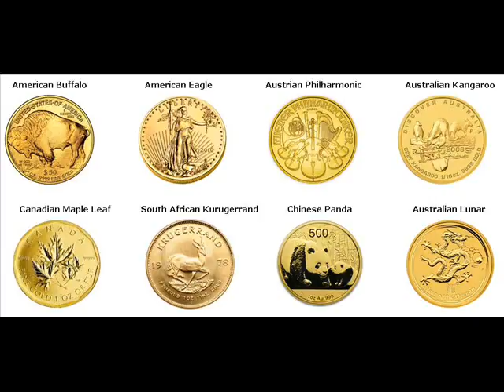Gold Coins For Sale Plaquemine Iberville Louisiana